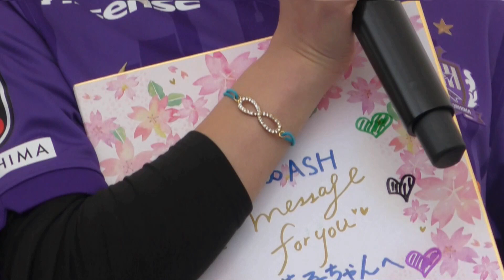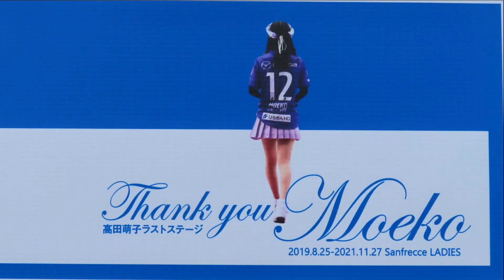高田萌子ラストステージ 2021.11.27 にぎわいステージ②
SPL∞ＡＳH②
高田萌子ラストステージ
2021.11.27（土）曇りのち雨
１３：１０～１３：３０
にぎわいステージ

※高田萌子さん、メインで撮影、編集してます。

※高田萌子さん、サンフレッチェ・レディー卒業。
ライブは、12/12(日)のASH劇場2021のみ。

※ホームゲーム最終東京ＦＣ戦１４：００キックオフ

※この日、タオル回し解禁となりました。

※セトリ
１．君のスピードで
２．ありがとうの輪
３．負けないで（高田萌子さんソロ）
４．君に捧げる応援歌
５．チャント①（Hiroshima Night）
６．チャント②（俺たち、広島）
（全曲、歌詞付けてます。）

・高田萌子 （にぎわいステージラストステージ）

※ＭＣ
渡部裕之さん